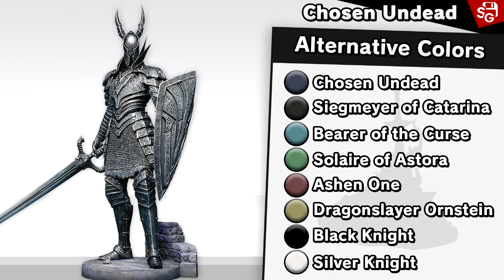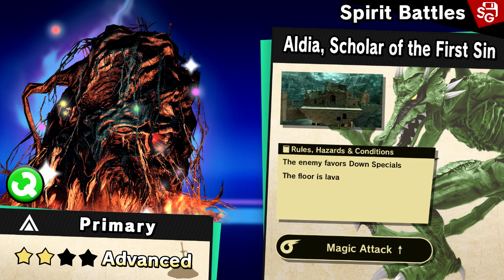All the Dark Souls Content we could see in Super Smash Bros. Ultimate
In the latest episode of All Content in Super Smash Bros. Ultimate, we sit around the bonfire and talk about all the Dark Souls series content we could potentially see in Fighter Pass 2. A special thanks to discord user 'Skilled' Chrom for guest writing this episode.